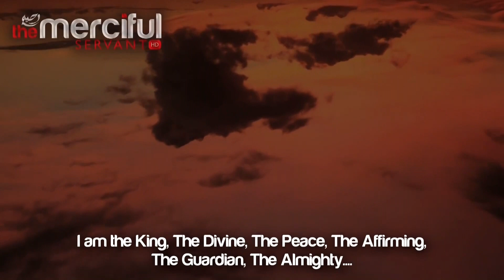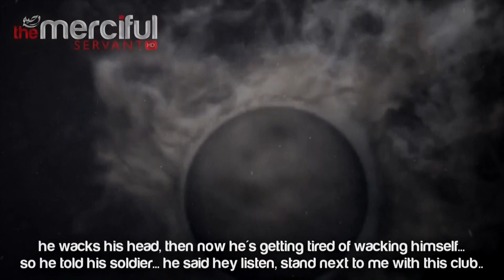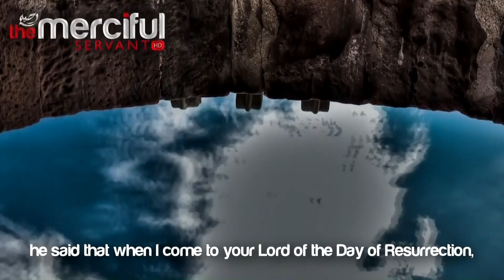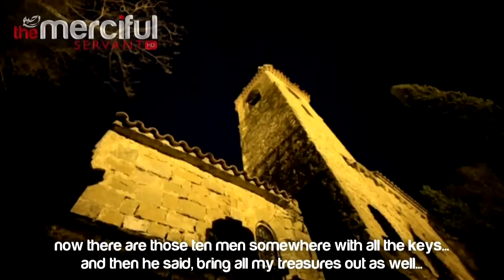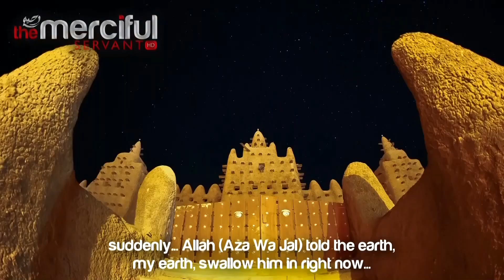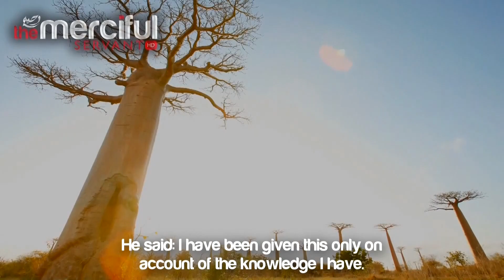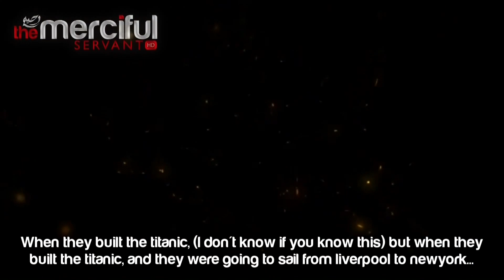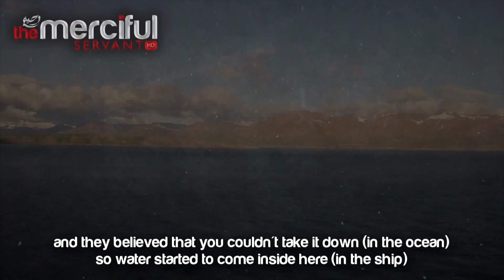When They Challenged Allah ᴴᴰ - Sheikh Hassan Ali